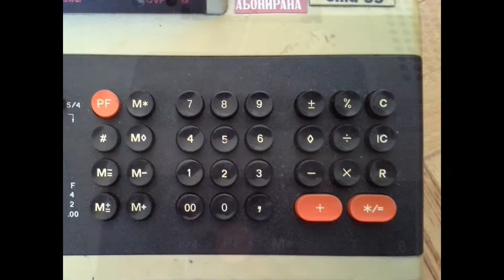Vintage Calculator Bulgarian Elka-55 Printing Handheld